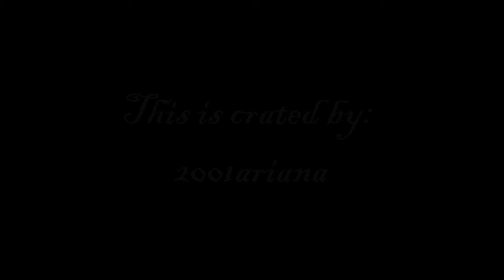A Wolfs Moon episode 3 part 1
ITS HERE EVERY ONE ITS HERE!